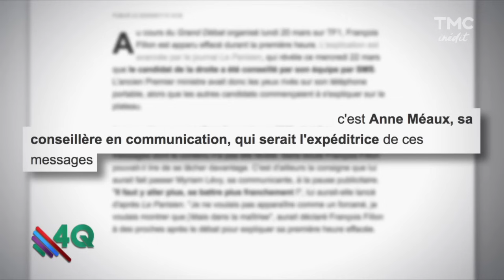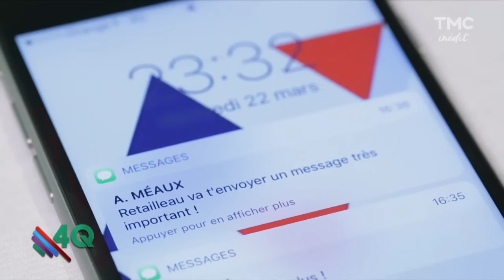Nicolas Dupont-Aignan a-t-il regardé le débat ? Qui envoyait des SMS à Fillon ? On a les réponses !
Après avoir quitté le plateau de TF1 Nicolas Dupont-Aignan a-t-il quand même regardé le débat ? Non bien sûr quelle question ! Enfin bon, il en a vu un extrait... Bon 5 minutes... Bon 15 mais que d'un œil, ça ne compte pas !
Et nous avons aussi eu les images des sms reçus par Fillon pendant le débat !!

Quotidien c'est du Lundi au Vendredi 19:20 sur TF1